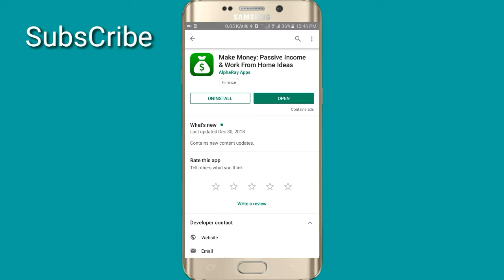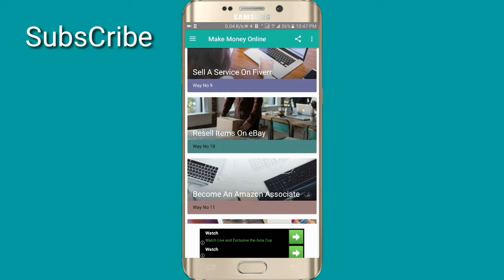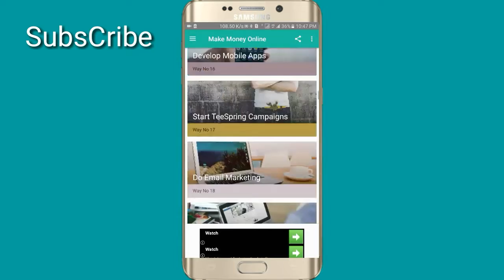How to online money |Easy Way Online Earning in short time |Best app 2019 By MF Technical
Hi Guys
Aaj mai apko btaonga k kis trah hum online earning kr skty hain aaj mai apko ek aisi app k bary mai btany jara hon jo apke liye bohot Faida mand sabit hogi os mai 60+way hain jinse ap diffrent categories mai Online earn kr skty hain ye app apko ye b btaegi k apko iske liye kia kia required hai ya kia kia abilites honi chaiye

Hi Dear.
Please do me a one more favor .

MF TECHNICAL

If uh need any help i'll be there thanks
Muhammad Faheem

FACEBOOK ID
Muhammad Faheem

INSTAGRAM ID
Muhammad Faheem

 New Video Link upload    07/22019